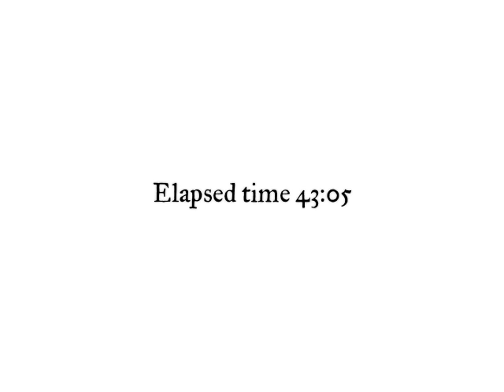Loading the Studley Tool Chest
Don Williams and Christopher Schwarz load the Studley Tool Chest with its contents.